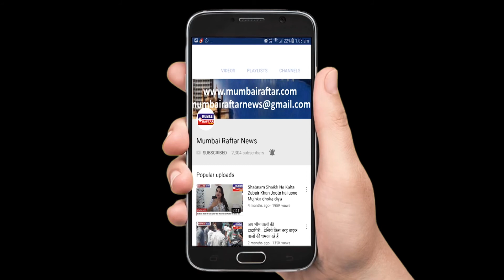DANCE WORKSHOP CONDUCTED BY THE JUDGE OF &TV REALITY SHOW HIGH FEVER DANA ALEXA